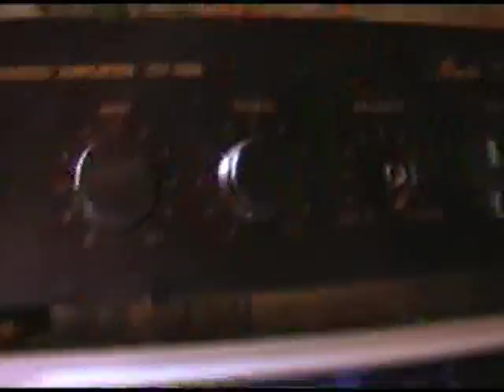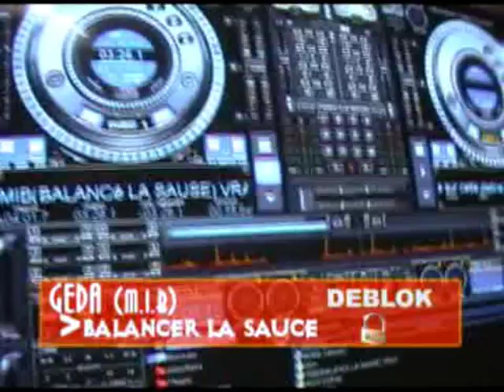diego suarez balancer la sauce dj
dance sex alcool fete nouveau son africain